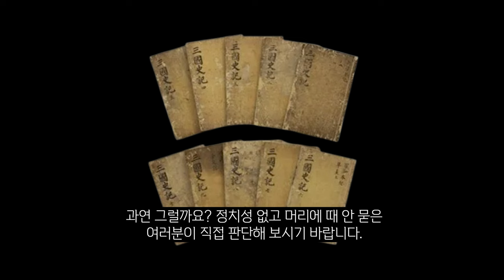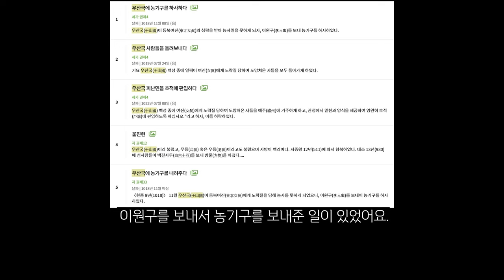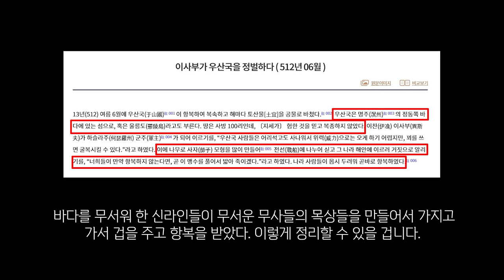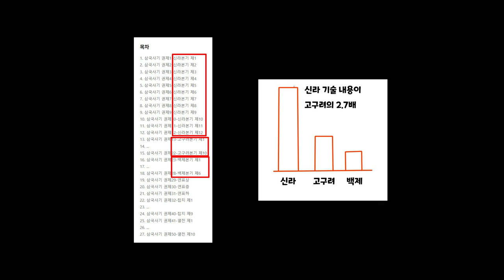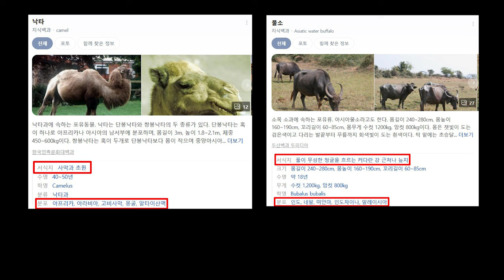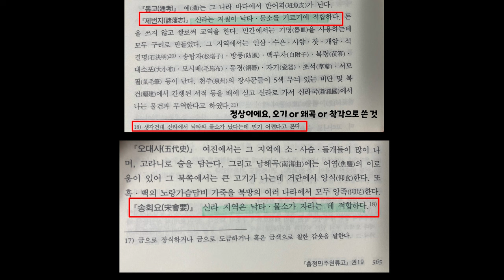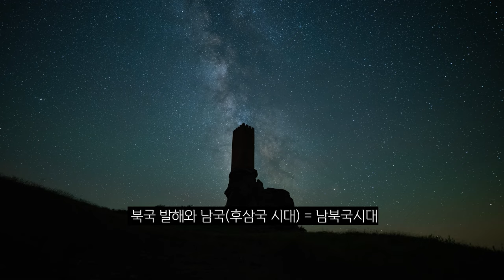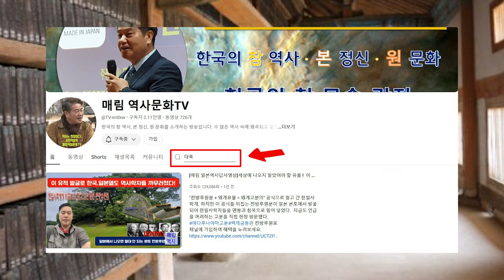대륙 사관의 모든 것 검증, 정리, 심리 케어까지